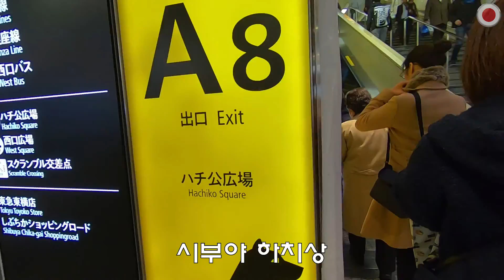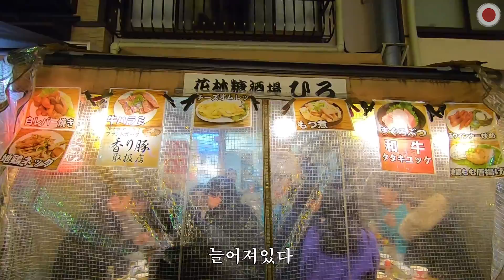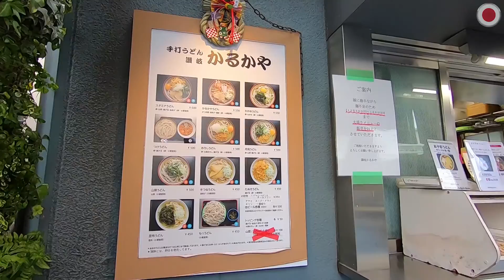#.🇰🇷 🇯🇵 우동,장어,라멘등